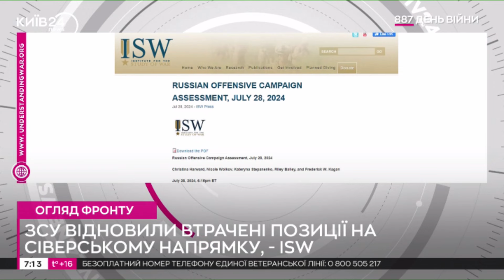ЗСУ відновили втрачені позиції на одному з напрямків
28 липня ЗСУ відновили втрачені позиції на сіверському напрямку на тлі триваючих наступальних операцій Росії в цьому районі.